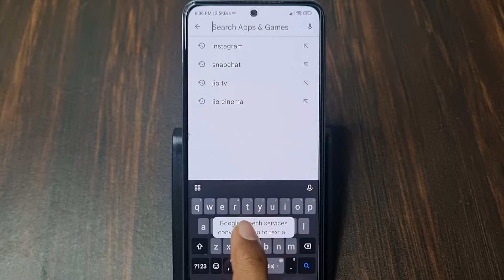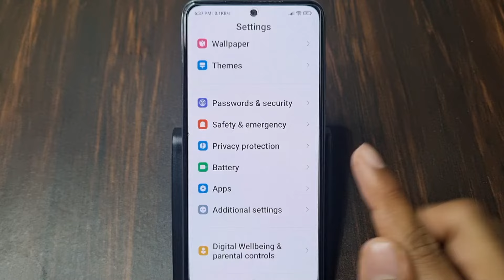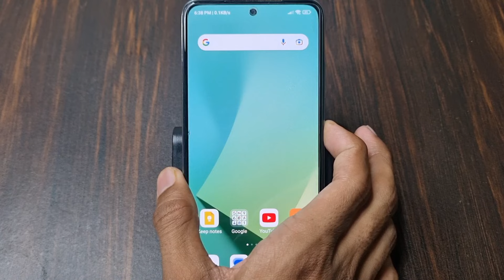Facebook Hang Ho Raha Hai | How To Fix Facebook Hanging Problem | Facebook Hang Hone Par Kya Kare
1) facebook hang ho raha hai
2) facebook hang problem solution
3) facebook hang hone par kya kare
4) facebook hang kyon ho raha hai
5) how to fix facebook hanging problem